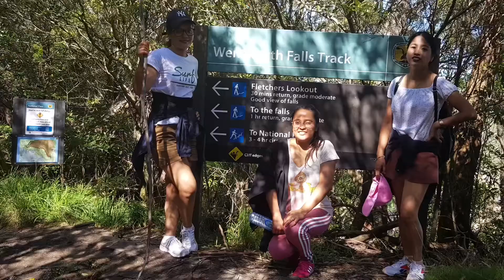Fast back, Day off in Katoomba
Around blue mountain @Sydney